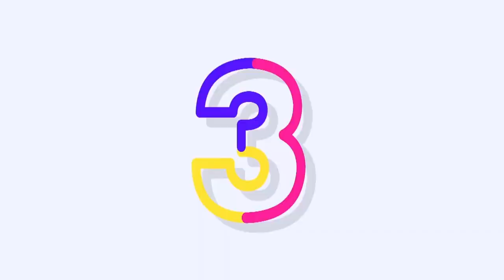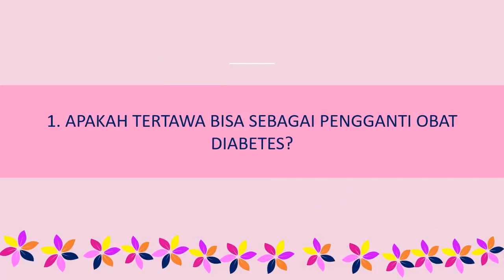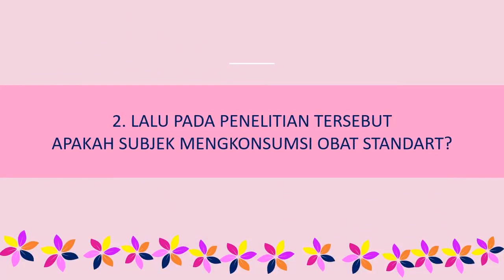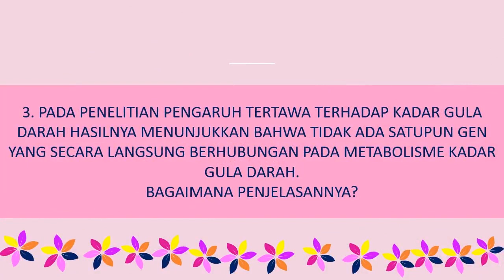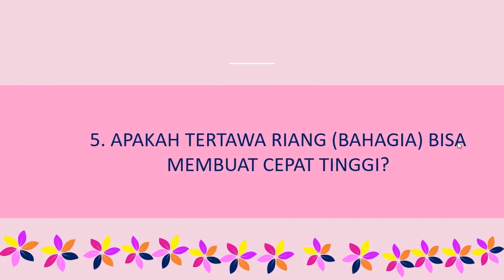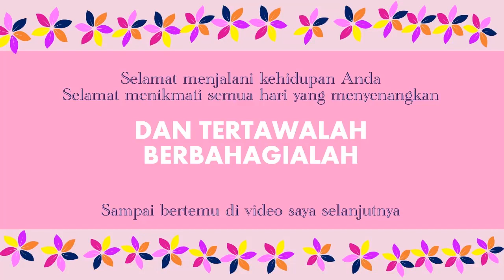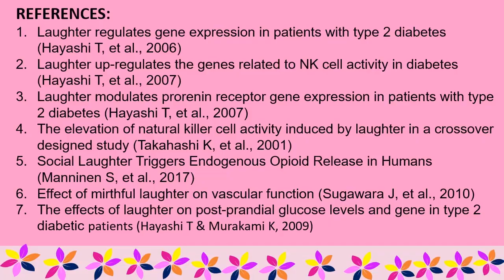7 BUKTI ILMIAH MANFAAT TERTAWA BAGI KESEHATAN (PART II) PERTANYAAN MUNCUL DARI VIDEO PART I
1.  APAKAH TERTAWA BISA SEBAGAI PENGGANTI OBAT DIABETES?
2.  LALU PADA PENELITIAN TERSEBUT APAKAH SUBJEK MENGKONSUMSI OBAT STANDART?
3.  PADA PENELITIAN PENGARUH TERTAWA TERHADAP KADAR GULA DARAH HASILNYA MENUNJUKKAN BAHWA TIDAK ADA SATUPUN GEN YANG SECARA LANGSUNG BERHUBUNGAN PADA METABOLISME KADAR GULA DARAH. BAGAIMANA PENJELASANNYA?

4.  BAGAIMANA HASIL PENELITIAN TERTAWA PADA ORANG MUDA YANG SEHAT?
5. APAKAH TERTAWA RIANG (BAHAGIA) BISA MEMBUAT CEPAT TINGGI?